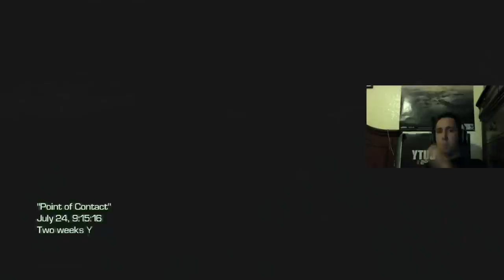COD Ghosts Extinction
COD Ghosts Extinction Call of Duty is a first-person and third-person shooter video game franchise. The series began on the PC, and later expanded to consoles and handhelds. Several spin-off games have also been released. The earlier games in the series are set primarily in World War II, including Call of Duty, Call of Duty 2, and Call of Duty 3. Beginning with Call of Duty 4: Modern Warfare, which is set in modern times, the series has shifted focus away from World War II. Modern Warfare (released November 2007) was followed by Call of Duty: World at War and Call of Duty: Modern Warfare 2. Black Ops (released November 2010) takes place in the Cold War, while Modern Warfare 3 (released November 2011) takes place in a near-future setting. Black Ops II (released November 2012) takes place in the year 2025. Call of Duty: Ghosts was released in November 2013. In May 2014, Advanced Warfare was announced.

As of November 11, 2011, the Call of Duty series has sold over 100 million copies.[1] As of March 31, 2012 there are 40 million monthly active players across all of the Call of Duty titles, with 10 million users of the online service Call of Duty: Elite and 2 million paying annual members. Over 1.6 billion hours of online gameplay have been logged on Modern Warfare 3 since its 2011 release